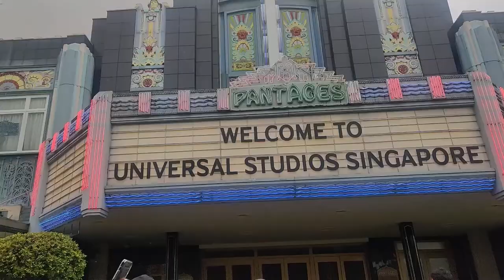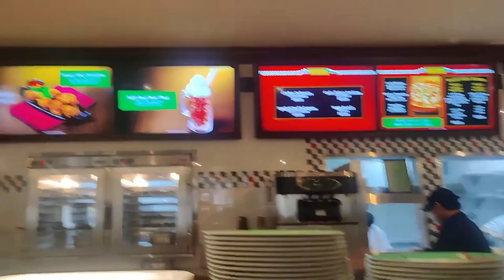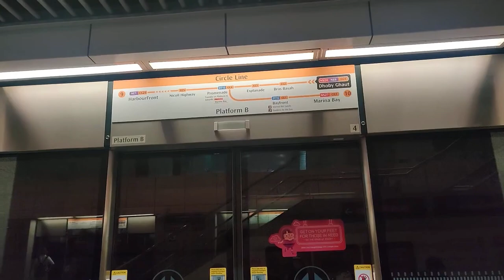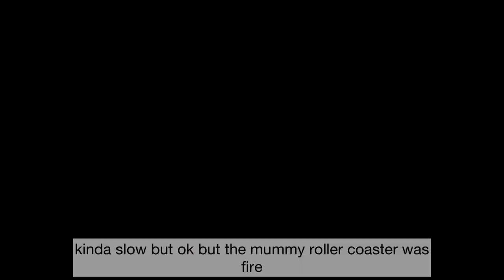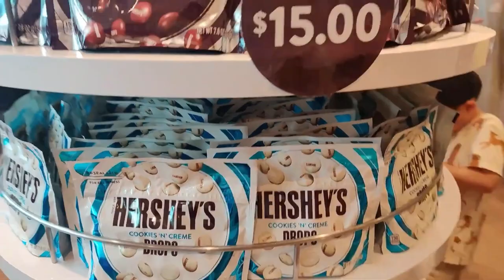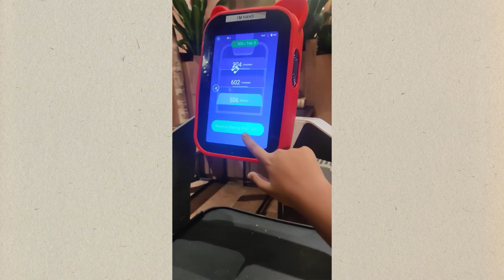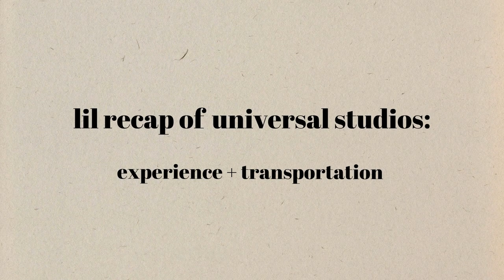ep2: universal studios singapore, vivo city mall + review | singapore vlog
In this vlog, we are here at the universal studios singapore!!

•sc: 379

Titles: vlog, day in my life, Singapore vlog, universal studios singapore, vivo city mall Singapore